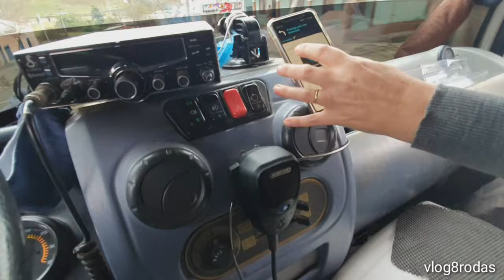Essa Chuleta com Polenta é um sucesso!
Depois de uma longa jornada vamos degustar aquela Chuleta paranaense, mas antes vamos dar uma passada em algumas cidades do Paraná.